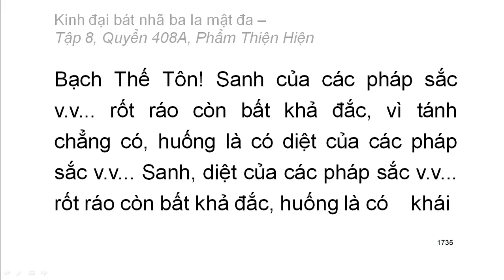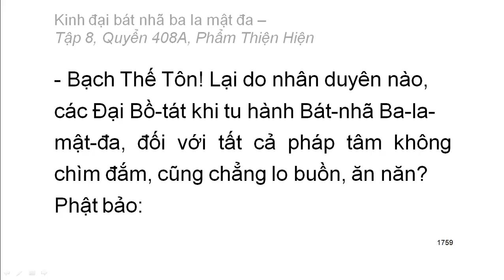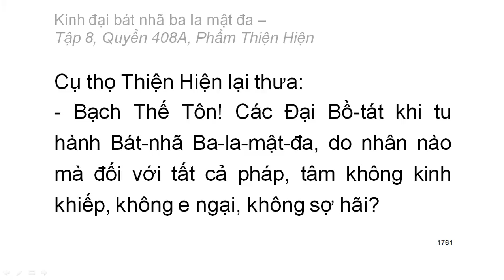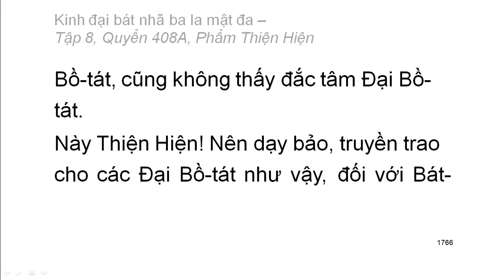600 quyển Kinh Đại Bát Nhã Ba La Mật Đa: Quyển .../600 (tiếp) (đọc lần 2)